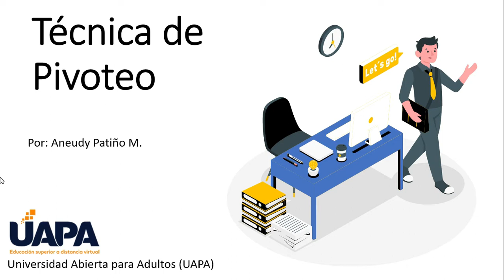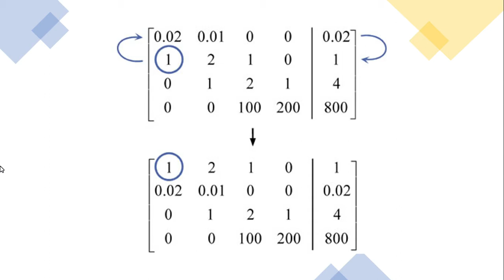Técnica de Pivoteo - Matemática Numérica - Algebra lineal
Los algoritmos de pivoteo (o algoritmos de cambio de base) son algoritmos de la optimización matemática, y en especial de la Programación Lineal. Dado un sistema de ecuaciones lineales cuyas variables deben adoptar valores no negativos (esencialmente lo mismo que un sistema de inecuaciones lineales), se busca la mejor de entre muchas soluciones alternativas, es decir, una solución óptima del sistema. En cada paso de tal búsqueda, el algoritmo transforma el sistema sin alterar su conjunto de soluciones.
Veremos un ejemplo con el método de Gauss.

"pivoteo de matrices" "pivoteo completo" "estrategias de pivoteo métodos numéricos" "pivoteo total" "ejemplos de pivoteo" "pivoteo escalado" "pivoteo parcial"